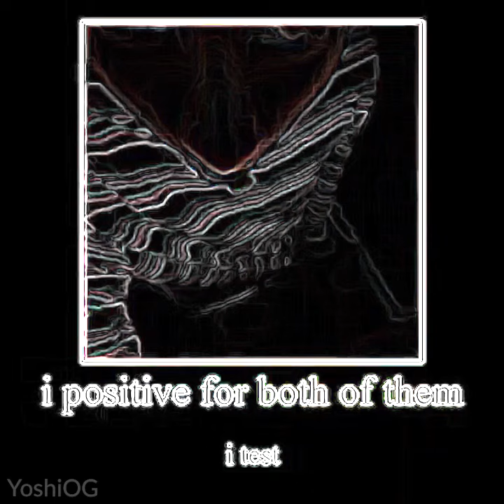Tested for Bovid (stuttering guy) but it's vocoded to Gangsta's Paradise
I got... I got a... I got a new roach, living in a Gangster's Paradise.

I used Audacity to vocode the audio, and Adobe Premiere Pro 2019 for the visual effects (Find Edges)